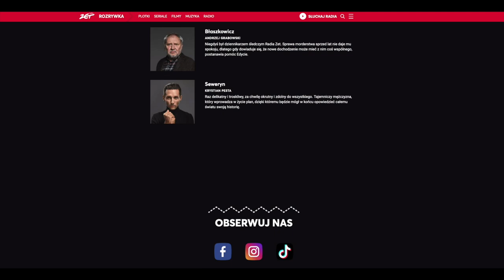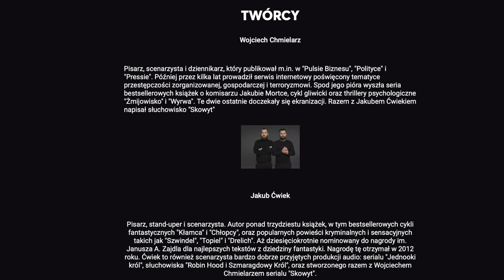Niech to usłyszą - jak z kryminału Radia Zet uczyć (się) polskiego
W dzisiejszym odcinku opowiem o kryminalnym słuchowisku @radiozet    "Niech to usłyszą". Jakie są jego kulturowe zalety? Jak z jego pomocą ćwiczyć wszystkie sprawności - mówienie, słuchanie, pisanie, czytanie i jak rozwinąć kompetencje gramatyczne i leksykalne - tego wszystkie dowiecie się z dzisiejszego odcinka.
Opowiem wam też trochę o zaletach słuchowiska radiowego w ogóle, a także o tym, czemu kryminał jest genialnym materiałem na lekcje języka polskiego jako obcego / drugiego / odziedziczonego.

A jeśli chcecie pogłębić temat to koniecznie sięgnijcie po film "Słuchowisko radiowe w nauczaniu języka polskiego jako obcego - szkolenie metodyczne", które poprowadziła Krystyna nikołajczuk z Narodowego Uniwersytetu Lwowskiego im. Iwana Franki

Film zrealizowano w ramach projektu "Kompetencja językowa-innowacja zadaniowa" - projekt jest realizowany w Uniwersytecie Śląskim w Katowicach,  finansowany przez Narodową Agencję Wymiany Akademickiej w ramach programu Promocja Języka Polskiego.